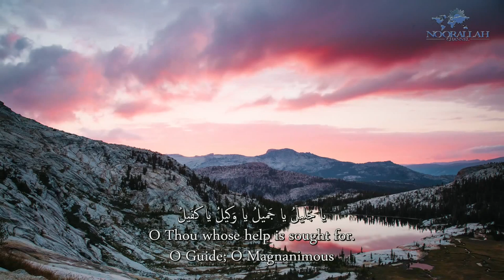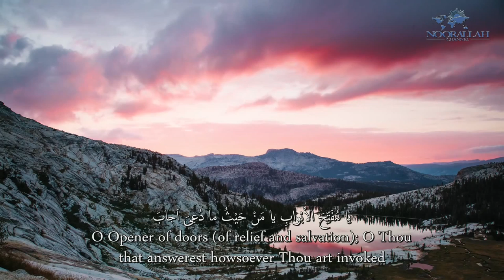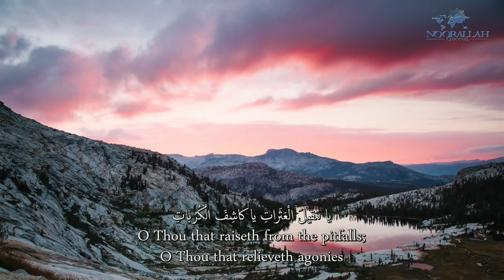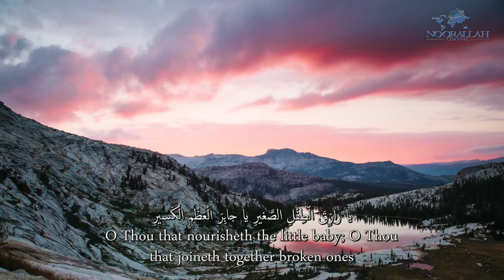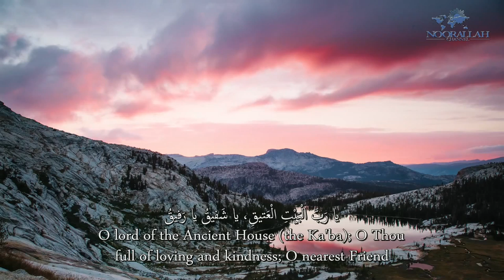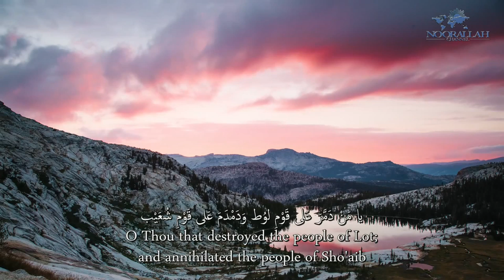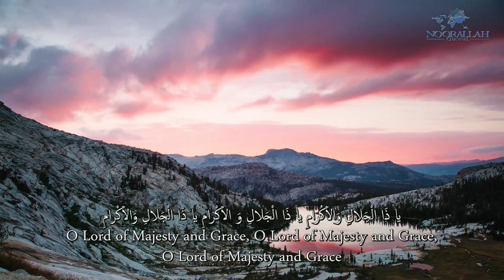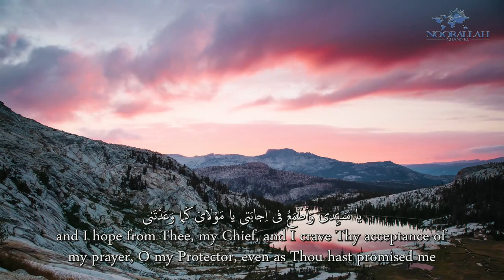Dua Mashlool by Usama Al Atar | دعاء المشلول بصوت أسامة العطار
This du-a'a known as "supplication of the youth stricken for his sin," is quoted from the work of Kaf-ami and from Muhaj al Da-wat by Sayyid ibn tawus. This dua is generally recited after Isha salat.

الموسوم بدُعاء الشّاب المأخوذ بذَنْبه المروي في كتب الكفْعمي وَفي كتاب مهج الدّعوات، وهُو دُعـاء علّمه امير المؤمِنين (عليه السلام)